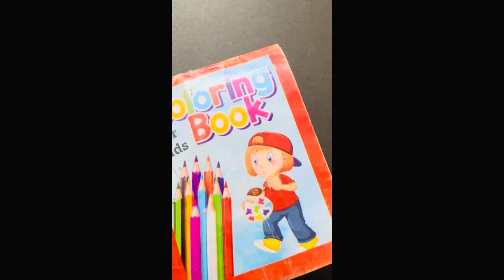Mini drawing art